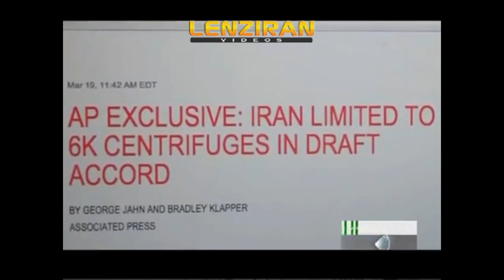lran denies Western report of freezing number of nuclear centrifuges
latest news on nuclear negotiation on 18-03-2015